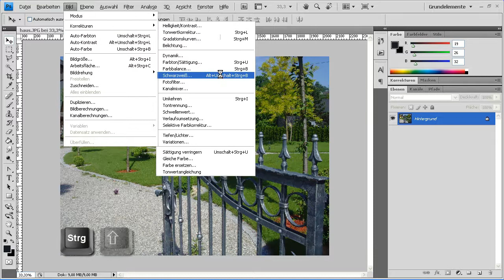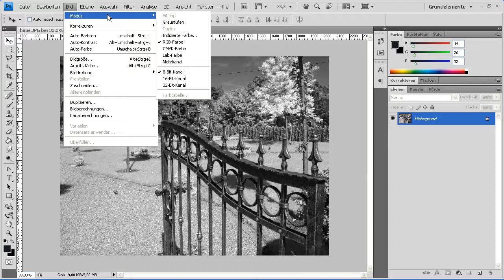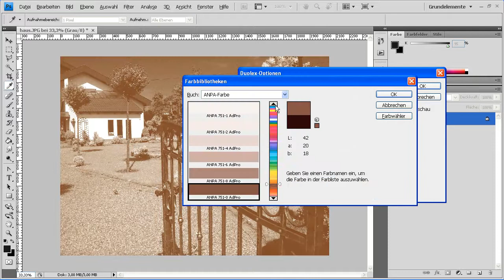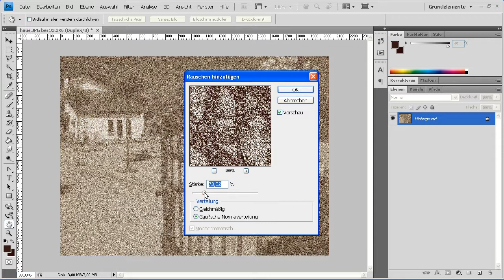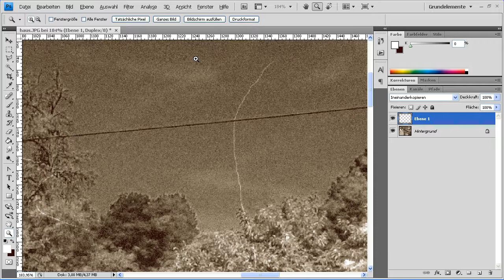Photoshop CS 4 - Alte Aufnahmen simulieren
Alte Aufnahmen haben einen nostalgischen Touch und sind daher oft ein praktikables Stilmittel. So lassen Sie Ihre neuesten Aufnahmen alt aussehen.